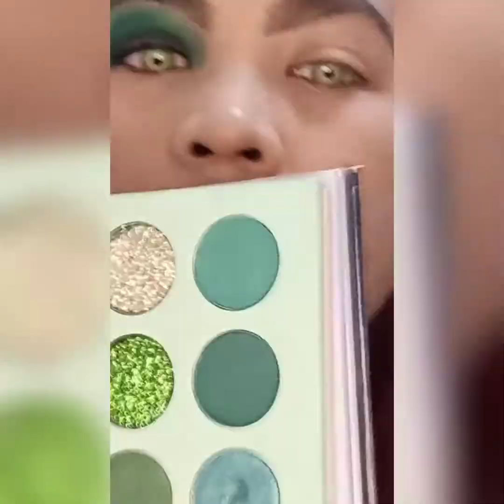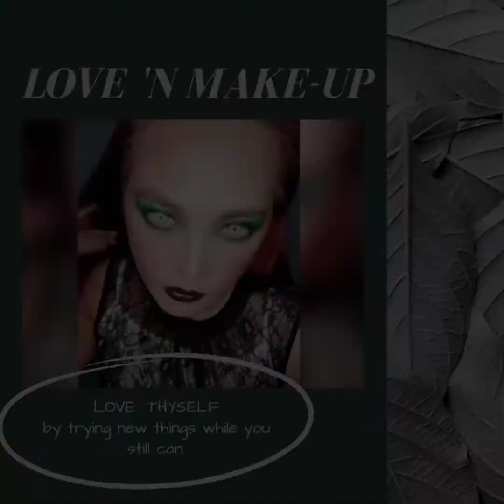Simple Halloween Makeup.2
Music not mine. Those are OSTs of one of my all time favorite KDrama (Mary Stayed out All Night) with 2 of my favorite Korean Actors; Jang Geun Suk (best of all for me) and Moon Geum Young

Take Care of my Bus by Jang Geun Suk
Super Star by Han Seung Yeon